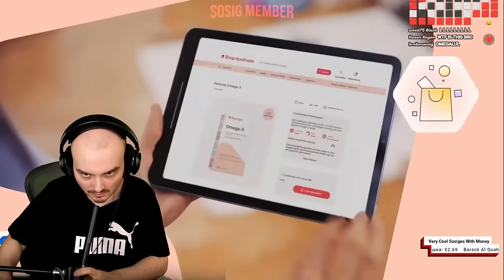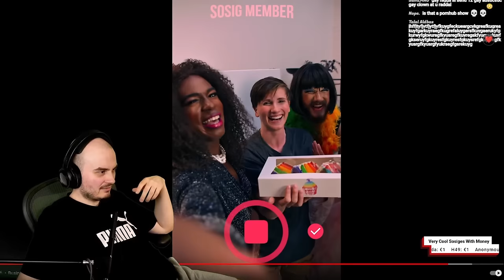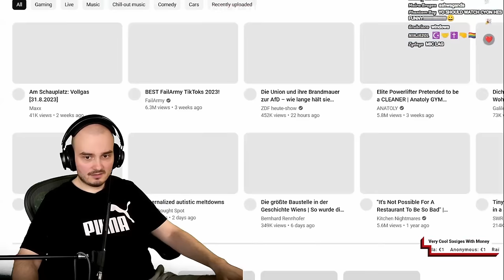RADAL REACTS TO BUSINESSMAN WON'T SERVE TO LESBIANS (Dhar Mann Studios)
radal memes,
radal scary videos,
radal autotune,
radal asmr,
radal clips,
radal cringe horror,
radal channel,
radal creepy,
radal discord,
radal dancing,
radal fortnite,
radal fnaf,
radal highlights,
radal hair,
radal in gta sa,
radal gta,
radal babushka,
radal memes,
radal scary videos,
radal autotune,
radal anime,
radal alexa,
radal asmr,
radal clips,
radal channel,
radal call me kevin,
radal chinese,
radal creepy,
radal discord,
radal dancing,
radal editing,
radal exposed,
radar echo,
radal effects,
radal earthquake,
radal fall guys,
radal fortnite,
radal flyingkitty,
radal fart,
radal fnaf,
radal fake gta,
radal gambling,
radal highlights,
radal hair,
radal horse,
radal india,
radal i wish to die,
radal interesting,
radal insert,
radal intro,
radal jameskii,
radal jumpscare,
radal joystick,
radal kermit,
radal live,
radal laughing,
radal minecraft,
radal mobile,
radal mod,
radal muslim,
radal m,
radal needs your help,
radal naruto,
radal new video,
radal outro,
radel ortiz,
radal omegle,
radal pubg,
radal ps5,
radal plays scary games,
radal pewdiepie,
radal play button,
radal qna,
radal questions,
radal radio,
radal red dead redemption 2,
radal reaction,
radal reacts,
radal randomizer,
radal stream,
radal scary,
radal sosig,
radal twitch,
radal theme,
radal tiktok,
radar tutorial,
radal u speak english,
radal vr,
radal vods,
radal video,
radal watdefok,
radal wtf,